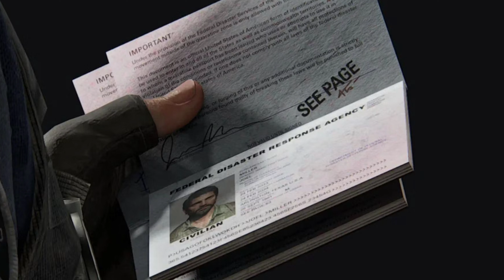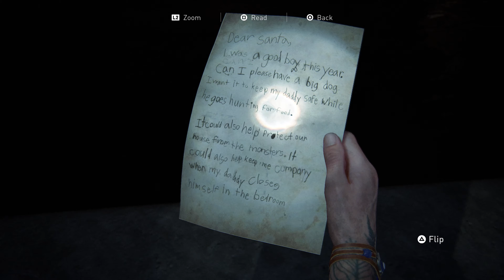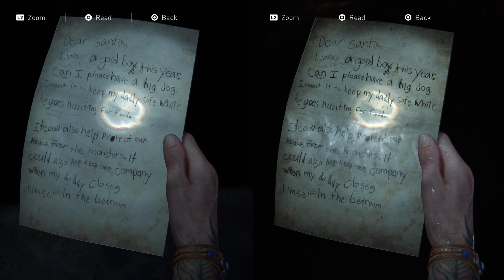Niesamowite 25 DETALI z serii THE LAST OF US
The Last of Us nigdy nie było tak potężne jak teraz. Serial wydany przez HBO zbiera pozytywne recenzje zarówno wśród graczy jak i krytyków filmowych, a za sprawą jego sukcesu remake pierwszej części gry sprzedaje się jak ciepłe bułeczki. Nie ma lepszego momentu, żeby dać porwać temu uniwersum, niż teraz.

▶ Co to The Last of Us?

"The Last of Us" to seria gier wideo stworzona przez firmę Naughty Dog, która skupia się na połączeniu gry akcji z elementami survival horroru oraz opowieścią emocjonalną. Seria ta jest znana z wyjątkowego poziomu narracji, wciągającej fabuły oraz świetnie zrealizowanych postaci.

Główną osią fabuły w serii "The Last of Us" jest postapokaliptyczny świat, w którym ludzkość zmaga się z plagą infekcji, która przemienia zainfekowane osoby w krwiożercze istoty przypominające zombie. Głównym celem jest przetrwanie w tym nieprzyjaznym świecie, a gracze kontrolują głównych bohaterów, którymi są Joel i Ellie w pierwszej części oraz Ellie w drugiej części.

Pierwsza gra, "The Last of Us" (2013), skupia się na relacji między Joelem, przetrwałym i twardym mężczyzną, a młodą dziewczynką Ellie, która jest odporna na infekcję. Gracze muszą przemierzać spustoszony świat, unikać niebezpieczeństw i walczyć z wrogimi frakcjami, aby dostarczyć Ellie do pewnego celu. Gra jest znana z wciągającej opowieści oraz moralnych dylematów.

00:00 - Intro
00:37 - Wiek Joela
01:08 - Detal z podnoszoną amunicją
01:34 - Działające wagi
01:50 - Sejfy
02:35 - Pusta komora
03:13 - Szkło w twarzy
03:45 - Mokry plecak
04:05 - Książeczka z żartami Ellie
04:26 - Gapisz mi się na bebech?
04:52 - Dom Clementine z TWD
05:23 - Niezniszczalne PS3
05:55 - Biuro z The Office
06:46 - Reakcja Tess w remake'u
07:15 - Pub z Uncharted
07:47 - Figurki Naughty Dog
08:02 - Robocik Sama
08:55 - Krew topi śnieg
09:35 - Palec Dawida
10:03 - Kill Bill?!
10:22 - Joel śpiewa
11:08 - His name is Gustavo
11:35 - Tatuaż Ellie
12:11 - Pieski płaczą
13:21 - Komunikacja przeciwników
14:06 - Sejf z 3 kombinacjami
14:45 - Poprawne akordy
15:32 - Lęk wysokości Abby
15:52 - Naboje strzelby Abby

Zostaw suba, żeby być z ciekawostkami NA BIEŻĄCO! 🔥